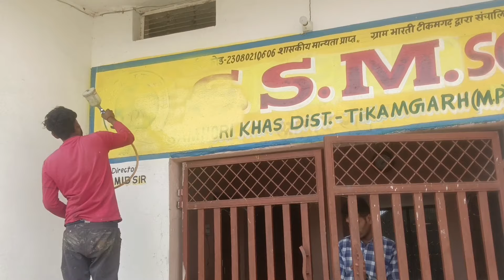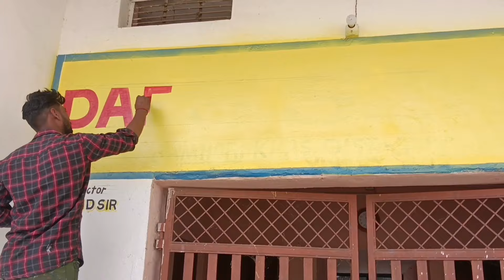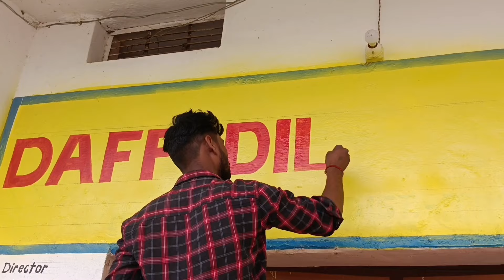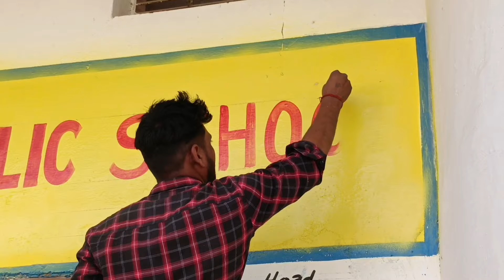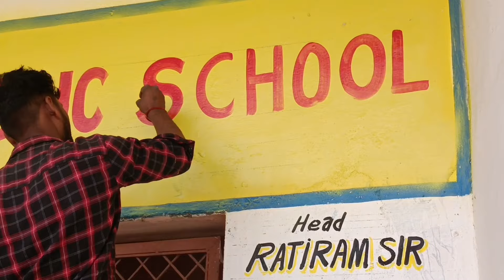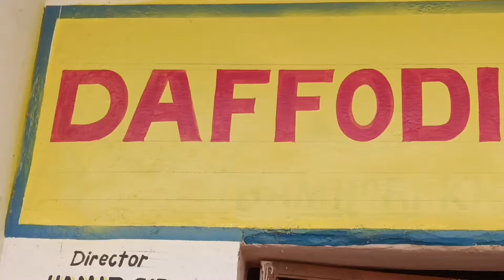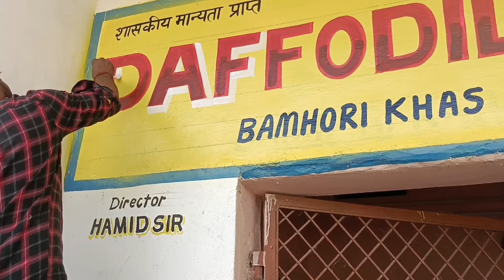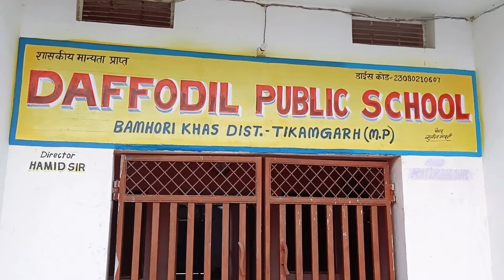अंग्रेजी में स्कूल का नाम लिखना सीखे | 3D Simple School Name Painting on wall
अंग्रेजी में स्कूल का नाम लिखना सीखे | 3D Simple School Name Painting on wall | School wall  Painting step by step drawing

namste guys

yese art video ko dekhne ke liye mere channel

3D wall painting
later wall painting
water colour painting
simple 3D wall painting